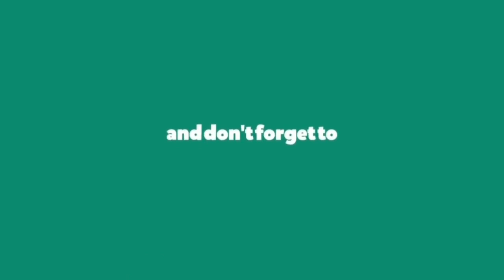Butterfly (Lyrics) - Barry Gibb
Butterfly by Barry Gibb
Album: Greenfields: The Gibb Brothers' Songbook (Vol. 1)

Butterfly Lyrics:

Green fields where we used to wander
Purple valleys, near my home
We would play there, beneath the sky
And then I kissed you, butterfly

Young girl, you came restless
And you left me here to drown
My big teardrops, in red pastures
For I loved you, butterfly

Butterfly, yeah
I dream about you, lonely without you, butterfly
Butterfly, yeah
Each night I'm sleeping, your face goes creeping, butterfly

Butterfly, yeah
Butterfly, yeah
Butterfly